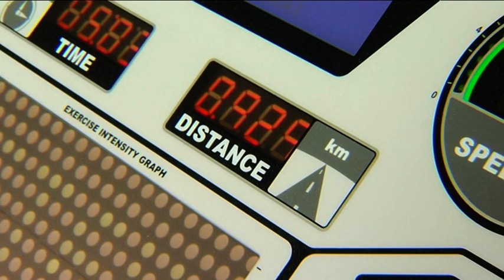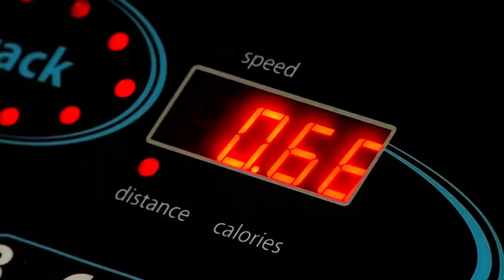People Exercising - Free Stock Footage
People Exercising